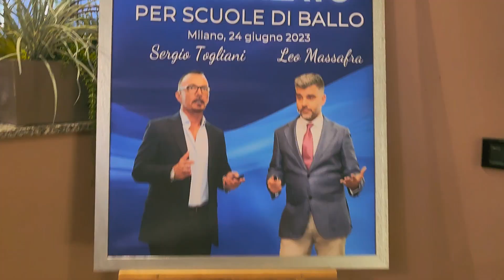Come avere PIÚ ISCRITTI per la tua Scuola di Ballo - TESTIMONIANZE dal vivo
Ascolta la testimonianza di Erika Montagna e Samuel Calgaro della Scuola di Ballo Salsamerika di Nanto che hanno partecipato al corso FACEBOOK AVANZATO per Scuole di Ballo - CorsiPieni tenuto a Milano, 24 giugno 2023 da Sergio Togliani